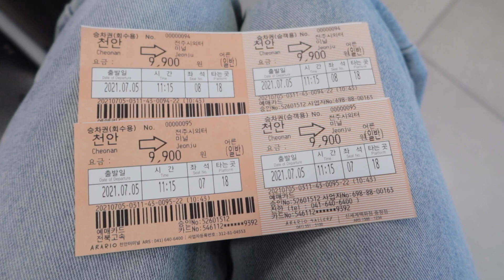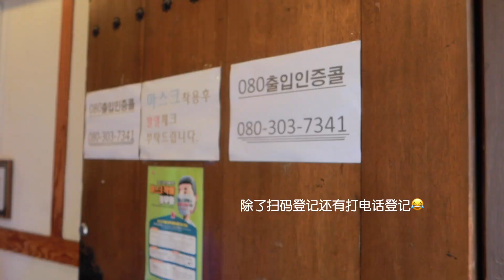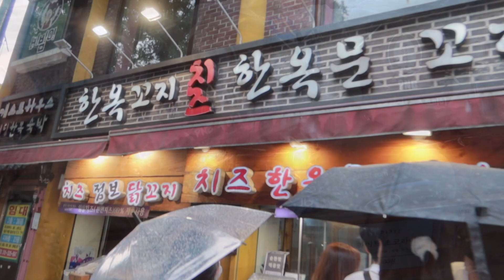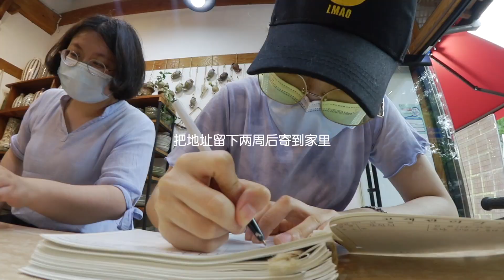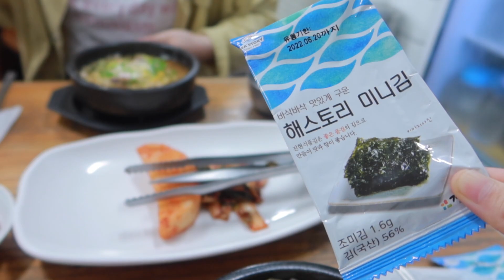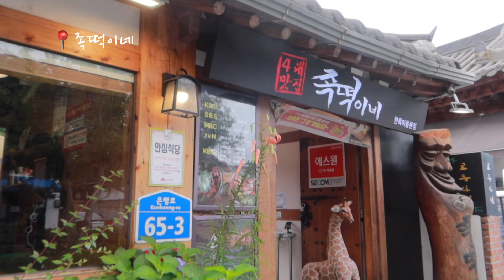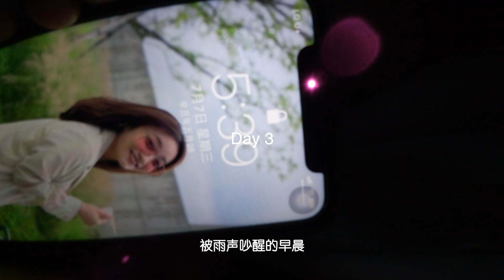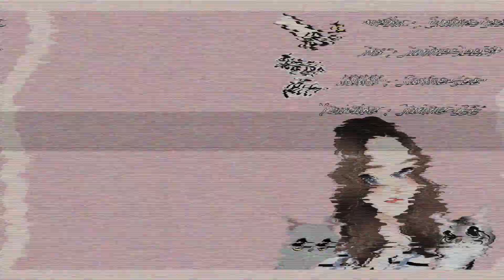韩国独居vlog｜一日两餐｜全州逛吃两日行｜牛肉饼&辣猪蹄｜辣炖排骨｜拌饭&豆芽汤饭｜调制香水｜瓷器手工艺｜留学生独居日常｜一人食治愈｜#170